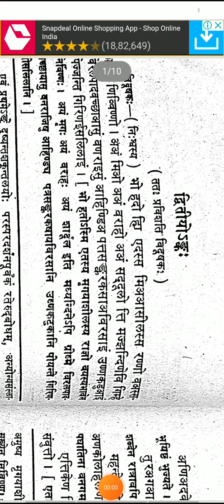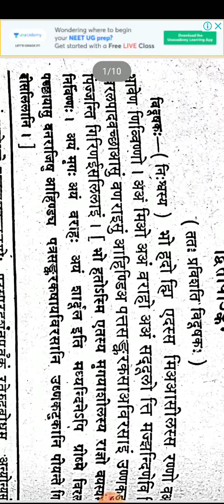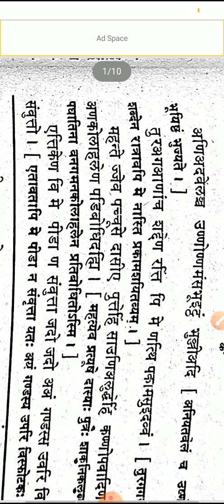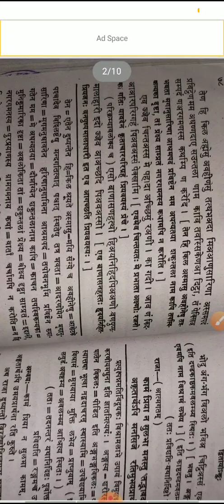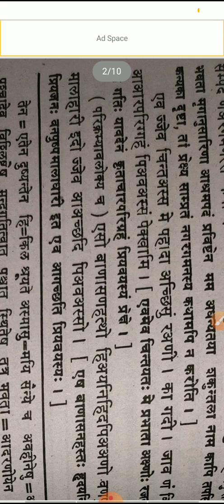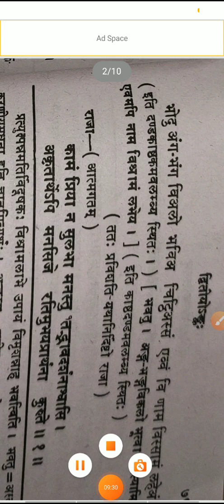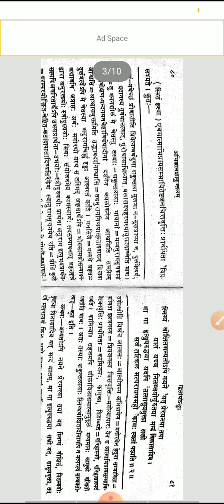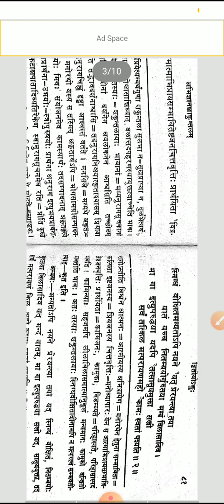अभिज्ञान शाकुन्तल द्वितीय अंक पार्ट 1